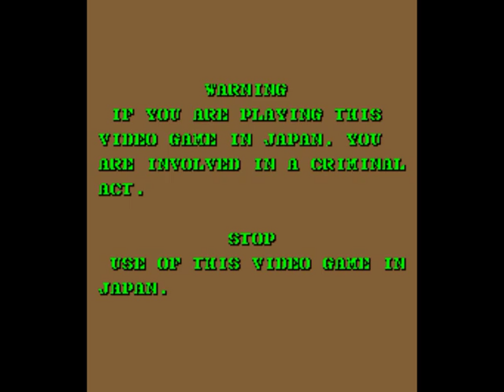ARCADE game Gun.Smoke ROUND 10 FINAL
WINGATE FAMILY MACHINE GUN & RIFLE Game ending.
A vertically scrolling shoot-em-up set in the Wild West, in which the player takes the role of a Billy; a young Sheriff charged with hunting down and killing a number of infamous 'Wanted' outlaws.
Each level is packed with gun-toting bandits and the Sheriff must shoot his way through the stage, before finally taking on the wanted outlaw 'boss' character at the end. Each outlaw wields a special weapon unique to them, such as a Winchester rifle, knives, darts or boomerangs.
Shooting the barrels that litter the levels reveals power-ups such as boots (for extra speed), rifles (for increased range) and bullets (for rapid fire). The game's 3 directional fire buttons (for firing left, right or ahead) can be combined (pressed Simultaneously) to create a total of 8 different firing directions.

Gun.Smoke is not based on the old famous T.V. series of the same name, the first TV broadcast was on 10th September 1955, and it ran until 31st March 1975. A total of 633 episodes were aired over the 20 seasons - only the last nine seasons being made in colour.

Jaime Guzman holds the official record for this game with 1, 465, 250 points.

Alfa Records released a limited-edition soundtrack album for this game (Capcom Game Music - 28XA-94) on 25/08/1986.

CHARACTERS (source wikipedia) :
Wingate Family, Machine Gun & Rifle Round 10 boss(es). They are a family of criminals consisting of a father and two sons. (I would say they are brothers) They are said to be the most dangerous of the 10 villains because the sons are ace shots with their rifles and their father carries a huge Minigun that spreads bullets wider than a shotgun. Like Master, Pa Wingate will crawl on the ground when hit to avoid Billy's shots. The Wingate sons are dressed in black (blue) and Pa Wingate is dressed in red with a belt of bullets strapped across his chest. $80,000

Recommended Games (Western):
Gun Fight
Boot Hill
Sheriff
Indian Battle
Lasso
Pioneer Balloon
Wild Western
The Tin Star
Bank Panic
Cheyenne
Wanted
Wild Gunman (PlayChoice-10)
Gun.Smoke
Express Raider
Iron Horse
Ninja Kazan
Showdown
Yukon
Blood Bros.
Sunset Riders
Heated Barrel
Wild West C.O.W.-Boys of Moo Mesa
Lethal Enforcers II: Gun Fighters
Charlie Ninja
Bang!
SERIES

1. Gun.Smoke (1985)
2. Desperado 2 (1989, Amstrad CPC)

PORTS

Consoles :
Nintendo Famicom (jan.1988)
Nintendo Famicom Disk (1988)
Nintendo NES (jan.1988) [USA]
Nintendo NES (feb.1989) [EUR]
Sony PlayStation (1998, "Capcom Generation 4")
Sony PlayStation (1998, "Capcom Generations - Blazing Guns")
Sega Saturn (1998, "Capcom Generation 4")
Sony PlayStation 2 ps (2005, "Capcom Classics Collection")
Microsoft XBOX (2005, "Capcom Classics Collection")
Sony PSP (2006, "Capcom Classics Collection Reloaded")

Computers :
Commodore C64 (1987)
Amstrad CPC (1987, "Desperado - Gun.Smoke")
Sinclair Spectrum (1988)
PC [CD-ROM] (2003, "Capcom Arcade Hits 3")
Emulators
mame
neo geo